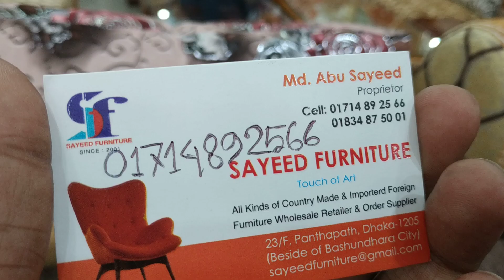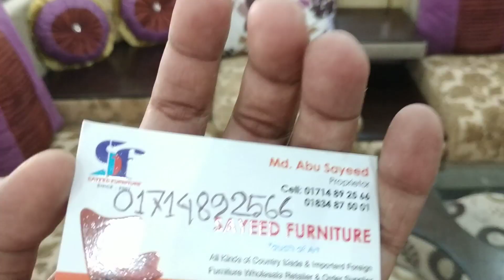🌺ঘর সাঁজানোর সোফা সেট sofa set collection(Family and Friends)